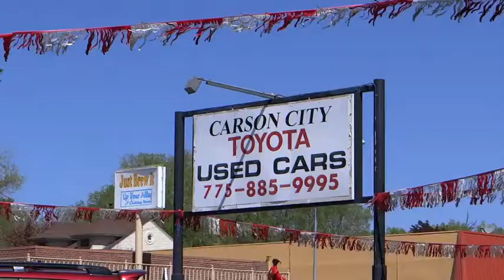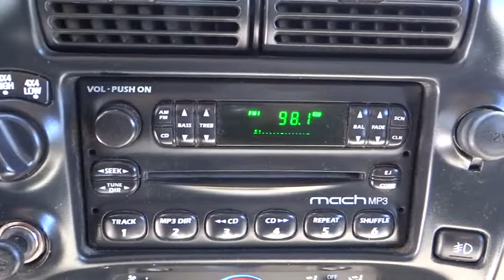2002 Ford Ranger Carson City, Reno, Northern Nevada, Dayton, Lake Tahoe, NV 137560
2002 Ford Ranger XLT - Stock#: 137560 - VIN#: 1FTZR45E12PB06363

Great styling, smooth ride, lots of standard safety features and a solid car. Great Finance Options Available. The only way we stay in business as long as we have is by providing the very best customer service in the industry. If you are tired of the back and forth games most dealers play, then pick up the phone and let us show you how we do things differently. Price, Service and Value are not just words to us. We strive to price our vehicles competitively in the market. This saves our customers wasted time in price shopping. Save thousands of dollars buying this vehicle used vs. new. Looking for a heavy duty work truck? Look no further! You will not find a better vehicle on Autotrader.com, Cars.com, eBay or Craigslist.org, Call Today. Please call for more information.